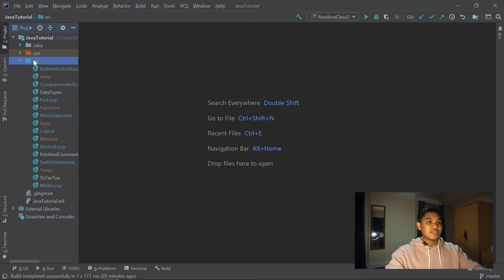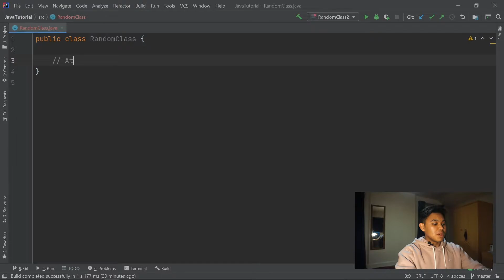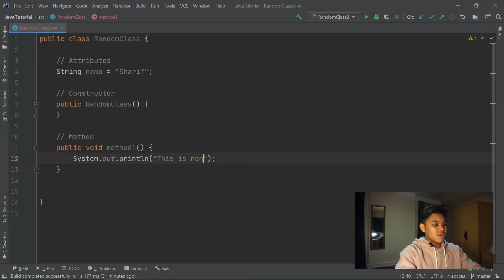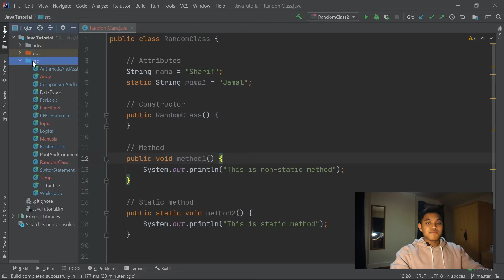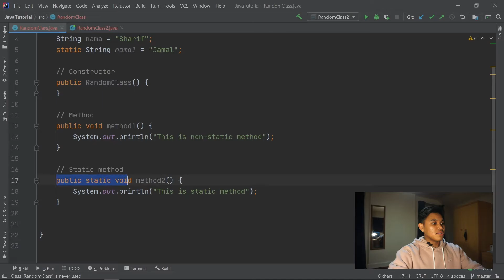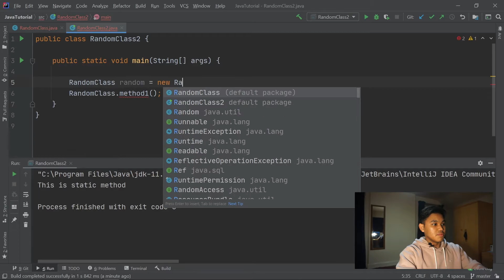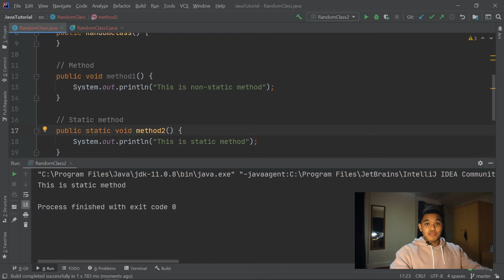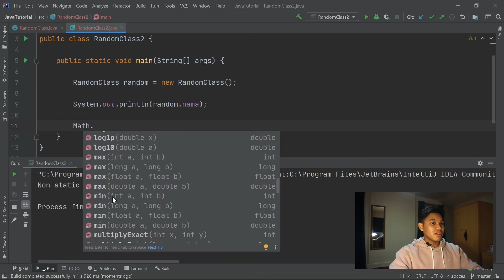#16 Java Tutorial: Static | Bahasa Malaysia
Video ini akan menerangkan penggunaan perkataan 'static' yang biasa dilihat digunakan bersama 'function'.

TIMESTAMP:
0:00 - Intro
0:13 - Kegunaannya
0:40 - Penerangan dalam 'code'
7:58 - Konklusi
8:29 - Outro